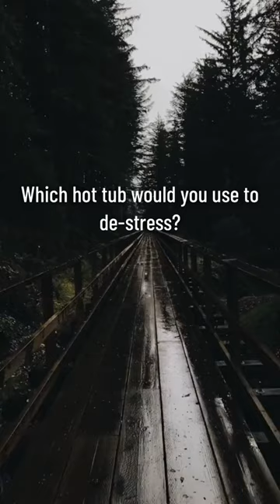Which luxury hot tub would you relax in forever?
Maruchan Boys is a media entertainment channel bringing you the highest quality content. We provide a stress free zone for anyone interested in relaxing after a long day.

Got a video suggestion? Comment your ideas! We read all the comments:)